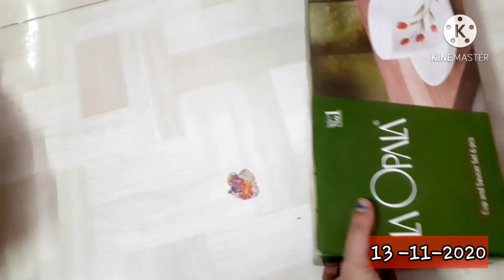diwali vlog 2020 | jyoti rawat | rishikesh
hey hii everyone today I m sharing my 1st diwali vlog with you. i hope you will enjoy.

diwali ki tayari
dilwali vlog
rishikesh diwali celebrations
diwali celebrations
diwali preparations
dhanteras celebrations

modicare glow facial
modicare instant glow facial at home
modicare schloka products videos
modicare fruit of the earth products videos
modicare essensual products videos
modicare urban color products videos
modicare jyoti rawat videos
modicare skin care routine videos
modicare hair care routine videos
modicare products review demo videos
modicare information videos

thanking you

Song          Jai Santoshi Mata (From "Aarti")

Licensed to YouTube byTseries Music (on behalf of T-Series); LatinAutorPerf, TSeries Publishing, BMI - Broadcast Music Inc., LatinAutor, UMPG Publishing, and 14 music rights societies

Devi Lakshmi Aarti: Om Jai Laxmi Mata Album Name: Shubh Deepawali, Aartiyan, Bhakti Sagar Vol.1 Singer: Kavita Paudwal Music Director:Arun Paudwal Lyricist: Bharat Acharya Music Label: T-Series If You like the video don't forget to share with others & also share your views.

Singer - Karishma Shah,Ruhaan Bhardwaj
Lyrics and Composed by - Karishma Shah Ruhaan Bhardwaj
Arranged and Mix- mastered - Gunjan Dangwal D.O.P. & Director- Yuvi Negi Yuddhveer Edit, Grade & Design by - Grow Up Media Works (Vikrant Mishra) Camera Assistant- Crab Bawa Special Thanks - Pooja Bhardwaj, Annu dhiman,Raman shally, Akshay Purohit, Govind Sharan,Hariom Sharan Pahadi outfit - Hemant Butola Sangam Kala Manch Dancers - Abhishek, Priyansh, Subodh